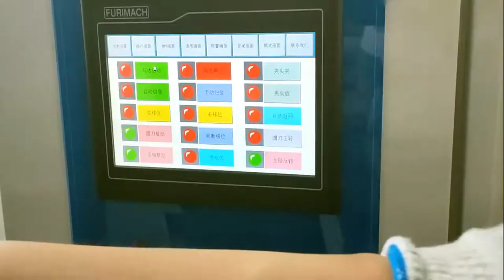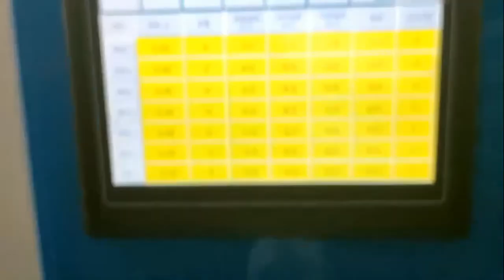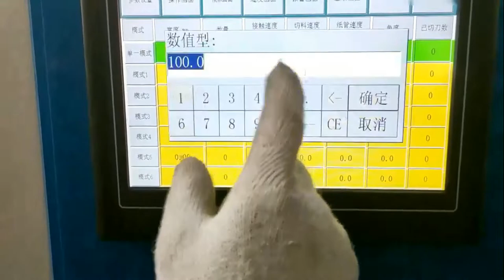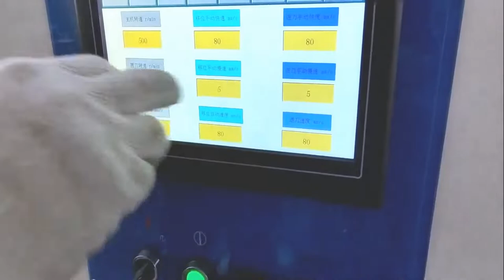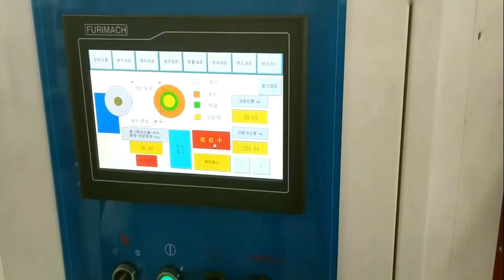Tutorial how to operate 8 shafts tapes slitting cutting machine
Main Parameters of automatic tape roll slitting cutting machine
Model Number
HJY-QJ08
Machine width
1.3M(The machine width can be customized by customers' request)
Cutting precision
±0.1mm
Max. Cutting O.D.
80mm
Min. Cutting width
2mm
Inner core I.D. 1"-2"
PLC Mitsubishi
Bearing NSK
Switch button
Schneider
Servo motor
Mitsubishi
Touch screen
Japan's Fuji
-Optional Parts of   2016 HJY-QJ08 automatic tape roll slitting cutting machine
Optional Device
         Safety cover,Angle adjustment,Cutter guard,Three speed cutting,Touch screen,Automatic fill oil,Automatic water,Blade driving
-Application of   2016 HJY-QJ08 automatic tape roll slitting cutting machine
The 8 shaft tapes slitting machine is suitable for cutting roll materials:such as BOPP, foam tape, masking tape, duct tape,double sided tape,cloth tape,industrial tape, protection film, roll papers etc.
Main Features of   2016 HJY-QJ08 automatic tape roll slitting cutting machine
1.Main driving system: AC motor with inverter is employed.
2. Operating panel:  All functions are operated on the 10" LCD touch panel.
3.Central control unit:   Programmable central control is used and 20 sizes can be set on the same shaft for auto transfer and cutting.
4.Cutting positioning system: Cutting positioning is controlled by Mitsubishi servo motor.
  The imported high precision ball screw is applied to set the size and the linear slide rail is to bear the load of the cutter seat.
5.Blade feeding positioning system: Blade feeding is controlled by Mitsubishi servo motor, and the cutting speed is adjustable in three stages.
6. Auto angle adjustment of circular blade: Mitsubishi servo motor is used to calculate the circular blade angle  and the angle change is subject to different materials (The angle change range is ±8°).
7. Quick shaft change system: Three kinds of shafts are available and quick change of shafts is applied for different materials.
After-sales service on the machine shown in the video:
UK Agent Office
69 Waterloo Road Manchester England M8 8FJ